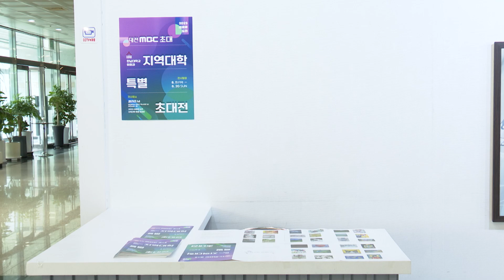[전시회 안내 : 갤러리 M] 지역 대학 특별 초대전 '한남대학교' ㅣ대전MBC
[전시회 안내 : 갤러리 M] 지역 대학 특별 초대전 '한남대학교' | 대전MBC

전시 : 2023년 8월 11일 ~ 8월 20일(10일)
장소 : 대전시 유성구 엑스포로 161 대전MBC 방송국 1층 갤러리M